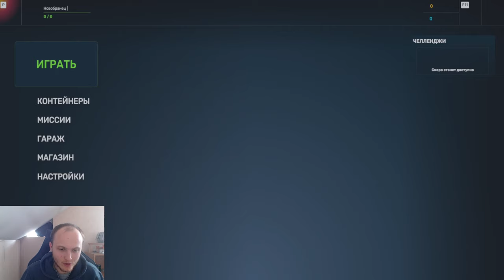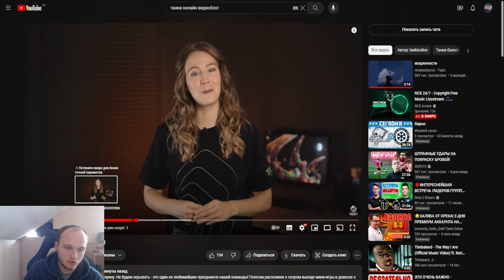ШОК! ХАЛЯВНЫЕ ТАНКОИНЫ ВСЕМ В НОВОЙ МИНИ ИГРЕ С НОВЫМИ СКИНАМИ УЖЕ СОВСЕМ СКОРО В ТАНКАХ ОНЛАЙН